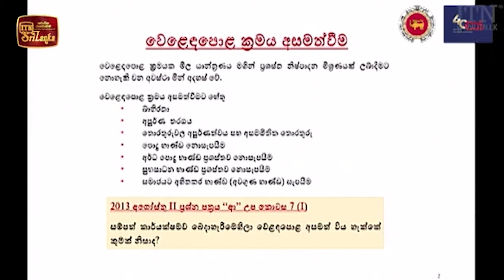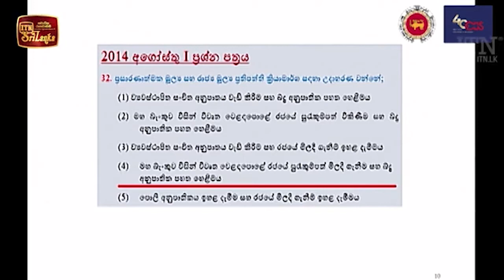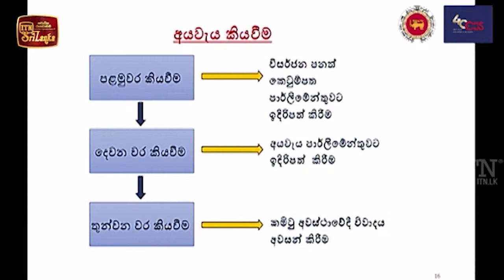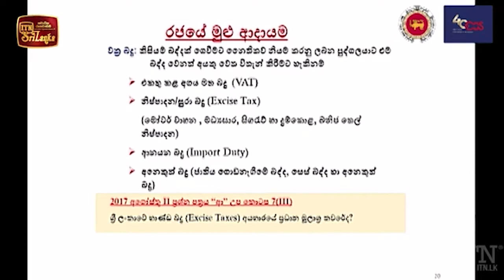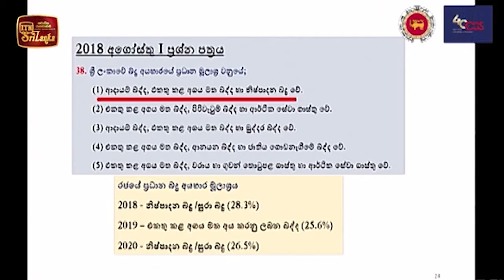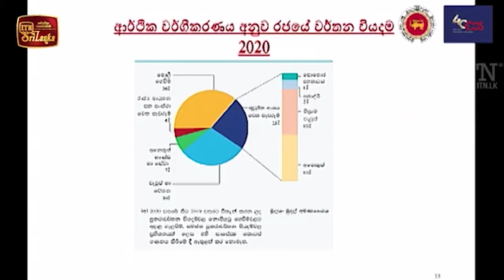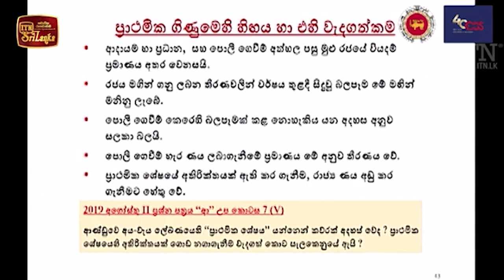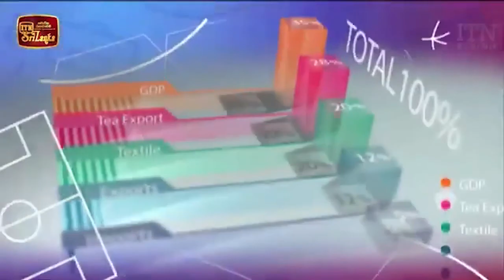තක්ෂිලාව - "රාජ්‍ය මුල්‍ය අංශයේ මැත කාලින ප්‍රවණතා " 2021. 10. 26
තක්ෂිලාව
"රාජ්‍ය මුල්‍ය අංශයේ මැත කාලින ප්‍රවණතා "
සංවිධානය
බැංකු විදු පියෙස
ශ්‍රී ලංකා මහ බැංකුව